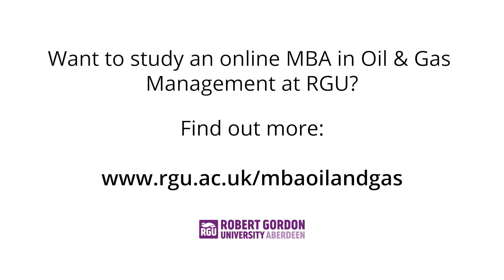Cheryl's Online MBA Oil & Gas Management Experience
Based in the Energy capital of Europe, our MBA Oil and Gas Management degree will hone your skills to the specific needs of the Oil and Gas industry. Accredited by AACSB, AMBA and the Energy Institute, the degree is quality assured and industry connected through our strong relationships with some of the biggest energy companies across the world.

You will participate in our acclaimed Leadership Week event, take control of a business in an online simulation, and apply your learning in a Consultancy Project.